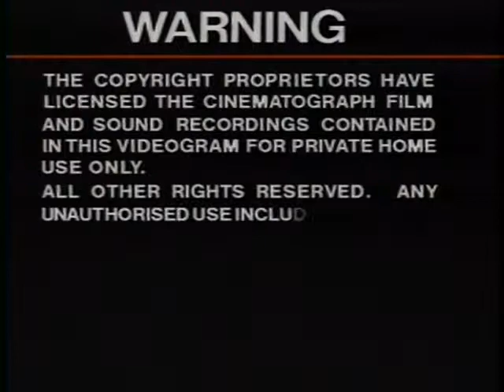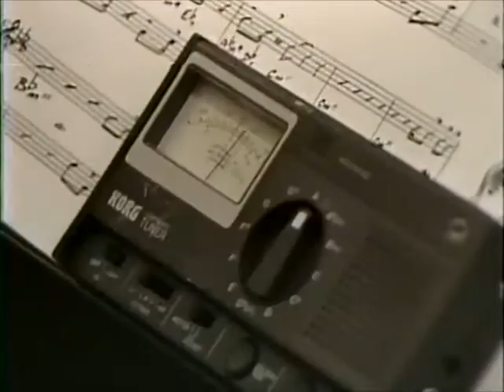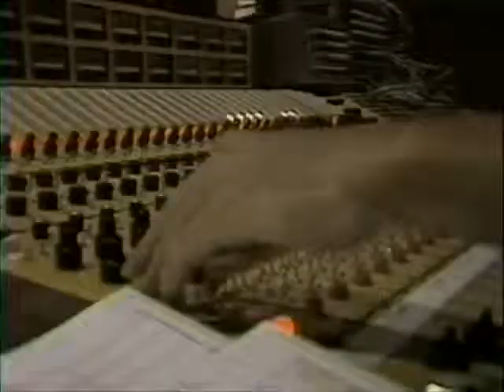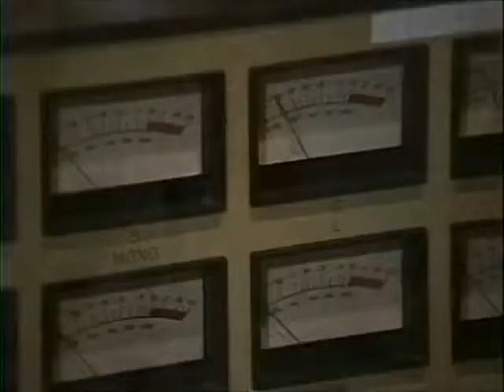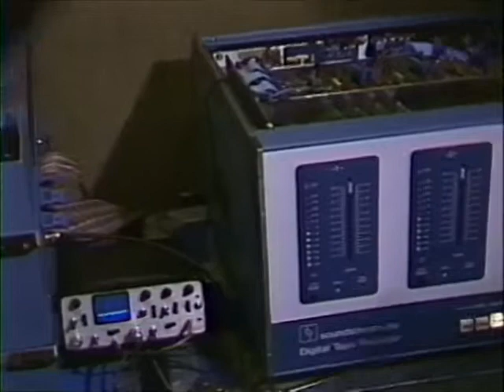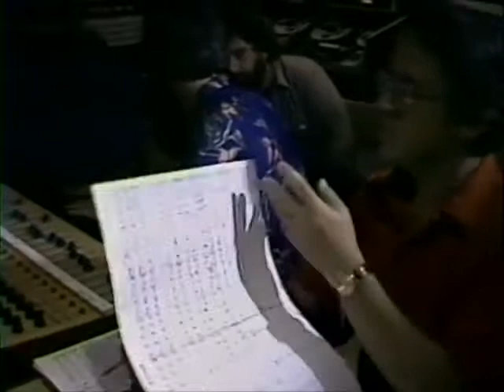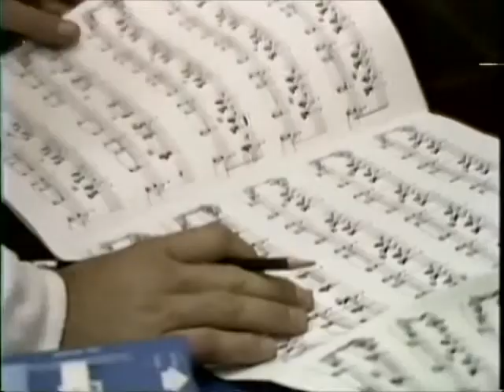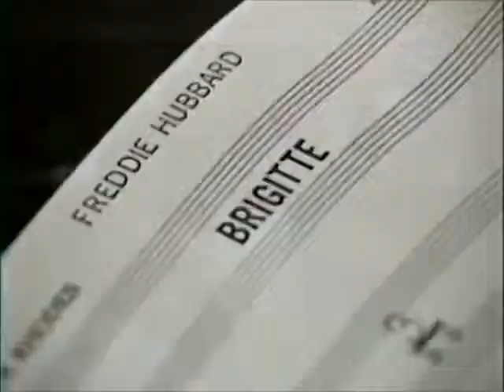"STUDIOLIVE" Featuring Freddie Hubbard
1981 — Audio Visual Images

Arranged and Conducted by Allyn Ferguson
Executive Producer: Allyn Ferguson

Directed by Ric Trader
Produced by George Daly
Audio Producer: Jeff Weber
Audio Engineer: Allan Sides

Musicians:

Narrator: Chuck Niles

Associate Producer: Jillian Ferguson
Production Coordinator: Todd Ferguson
Audio Assistant: Mark Ettec
Digital Engineer: Rich Feldman
Production Assistants: Scott Ferguson, Penny Andros
Unit Location Manager: C.D. Haifley III
Video Crew: Tom Nix, Larry Fischer, Victor Wright, Dave Canning, Shimon Schachror, Jim Rohrig, Dave Buchanin, Jon Boedeker, Shag Marshall, Skip McCracken, Sam Artinger